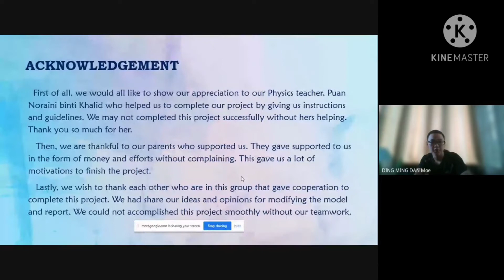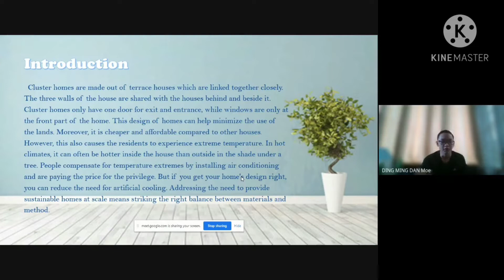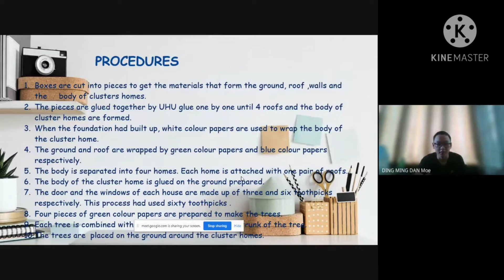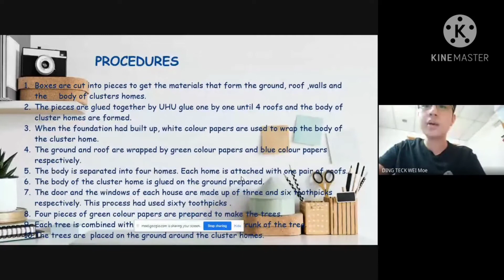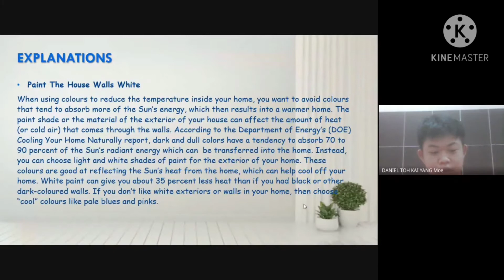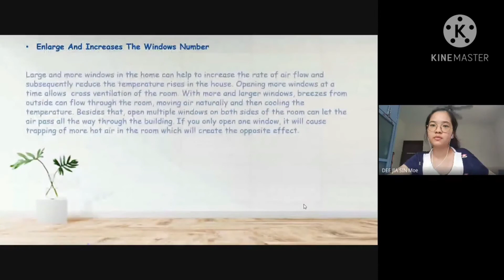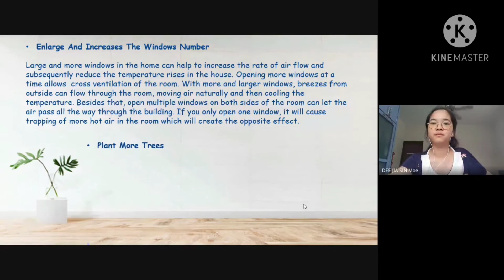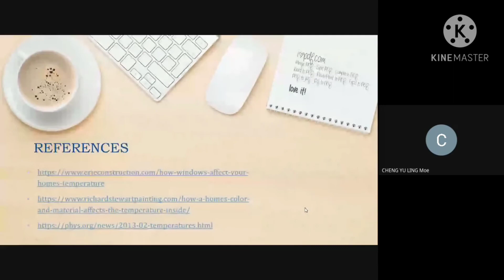PBL PHYSICS FORM 4 KSSM GOOGLE MEET GROUP 1: CLUSTER HOUSE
Project Based Learning is one part of Classroom Assessment in Physics KSSM.
Congratulations to my students of 4S1.You have done a good job by finishing this project